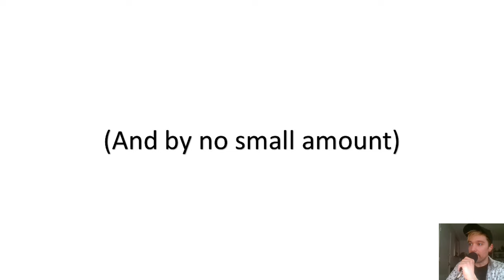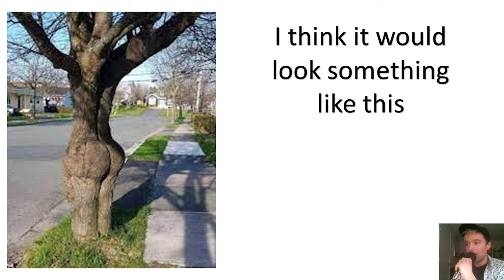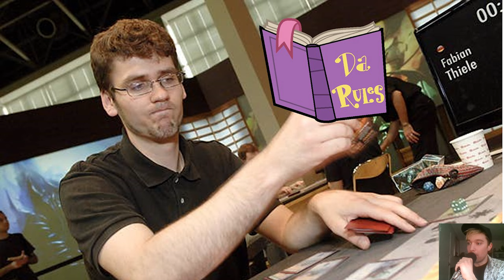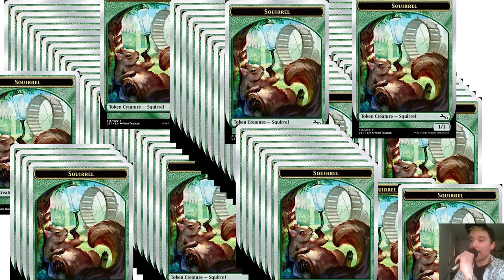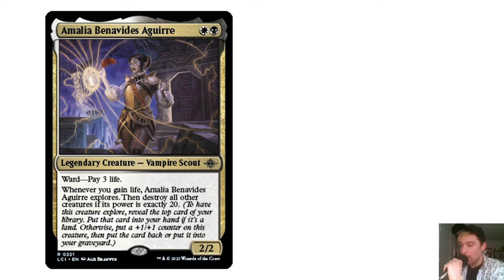Going Infinite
4 Scurry Oak
4 Rosie Cotton
4 Samwise Gamgee
4 Cauldron Familiar
4 Altar Dementia
4 Mana Dorks (up to 8? I like the Goose in this one, but avycyns pilgrim is good too)
4 Collected Company
4 Storm the Festival
4 Draw/ramp (Still unsure, you got the pilgrim, tribute to world tree, maybe revitalize just to live that exta turn; even elder Gargaroth is good in here if want to win slower but be safer)
Land: (24)
Whatever you have that covers all three colors.
All 24 of mine produce G. More can do W than B. Mana confluence is optimal, but you can stick in some spire of industry or turntimber symbiosis too.

0:00 Intro
1:19 The Most Boring Slideshow Ever
4:07 Explaining the Arena Combos
6:20 The Combo
6:54 Game 1 - Squirrel Combo
7:27 Game 2 - Squirrel Combo
8:14 Game 3 - Cat Combo
9:10 Game 4 - Cat Combo
10:30 More Memes

Credits:

Some Digital Assets and Overlays created in: Text Studio
Stock images provided by Adobe
Card image by wizards of the Coast
All movies from their respective movies